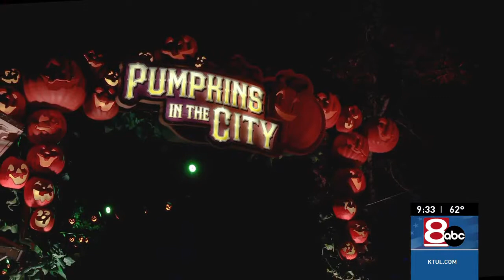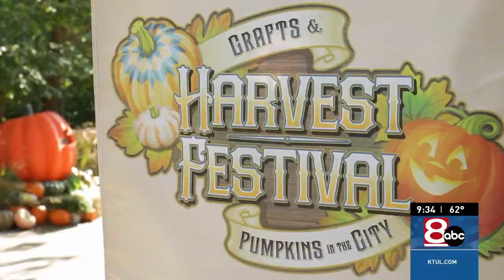Silver Dollar City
Here is an interview with Brad from over at Silver Dollar City in Branson. 10-21 was the date and it was live inside the park.